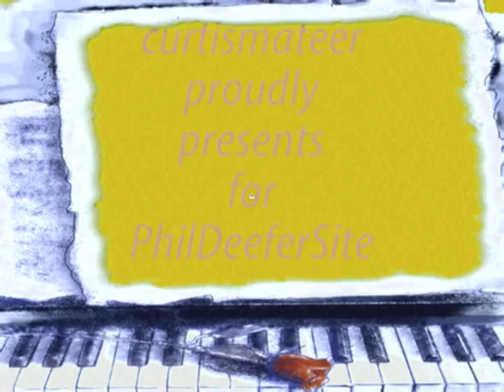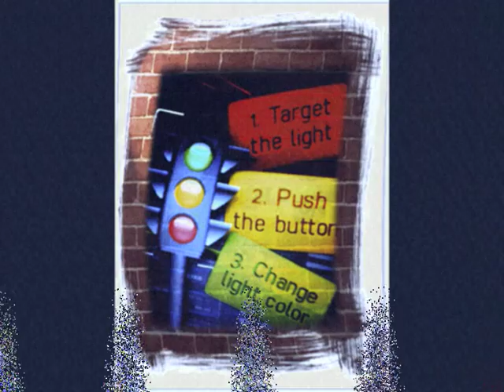PETER CURTIS MATEER - When The Traffic Lights Turn Green - Movie.wmv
So its here, finnished and done. The video for PETER CURTIS MATEER and the smashing song "When Traffic Lights Turn Green". A video me and Pete planned since early spring. Cause all the problems Pete has with the works with his coming album "The Crimson Sea" with computer crashes etc. The albums release is delayed and will be out in 2011. What I heard so far it will be a great one. Then we decided to finnished the video late in august. As you knows I has some problems with stress, my situation without a job and then when I got a new job project makes that I could´nt go through with the video production. Could´nt be able to do anything in the front of the screen for three months. Today you will see the results of a video who been planned for nearly a year.  I love this song, from the firts time I heard it until today. A damned good song. About the video, yeah its difficult for me to write something positive.
its up to you, my friends, thinks it feeded up the song well in my opinion.
Meet one of my absolute best friends, PETER CURTIS MATEER, born in New Zeeland, today he lives a nice family life in the land down under, Australia.
When The Traffic Lights Turn Green, its a hell of a good song, friends!
Best Wishes
Michael Lindberg/Falke58
for
PhilDeeferSite